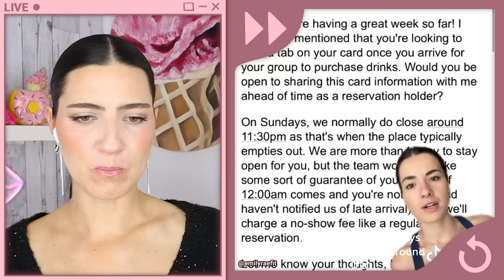Weddings Ruined And The Footage Got Exposed👀🎥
These embarrassing moments are epic fails that happened on someones wedding day and you're going to have to try not to laugh! Let's be honest, no one wants their funny fails getting caught on camera, especially going viral on tiktok. I'm sure these brides and grooms have instant regret about this fails compilation. 😳